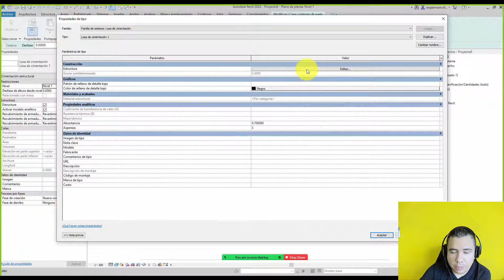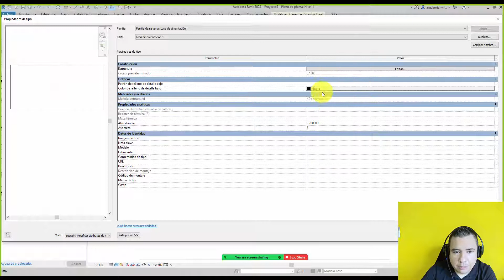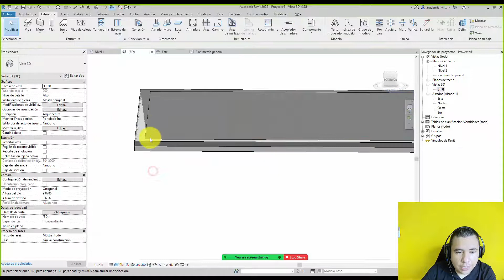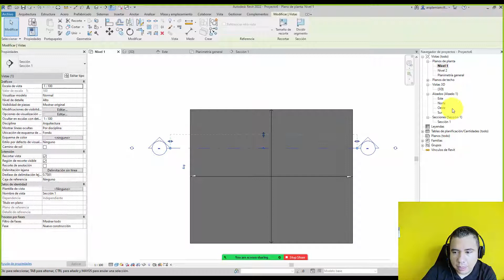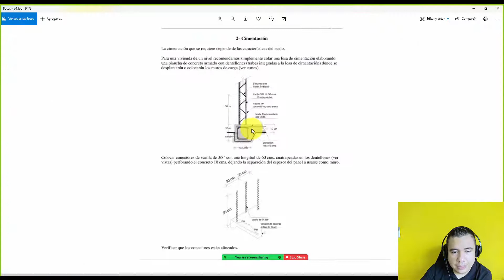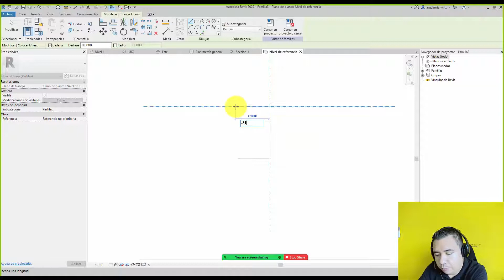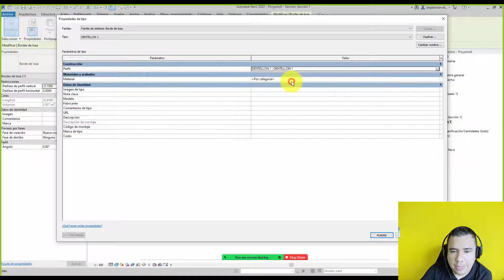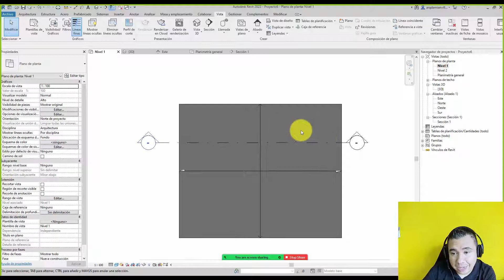Losa y Borde de Cimentacion Curso de Revit Arkitectonik Akcursos Instructor Damián Villanueva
¿Necesitas un curso? ¡Nosotros te ayudamos! Cursos Online y en Video Revit BIM – 3D - Renders Más Información con Judith Martínez click directamente desde tu Celular.